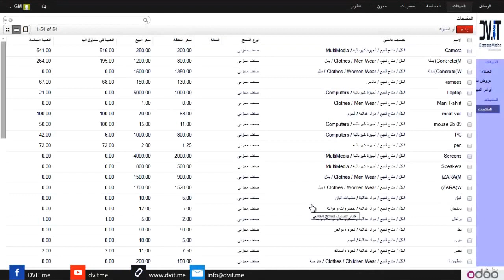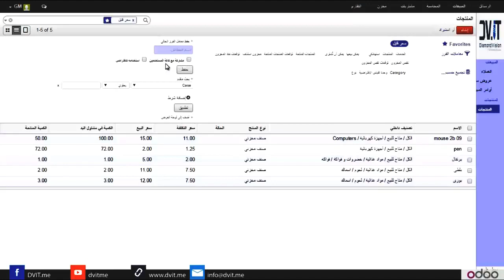كيفية انشاء فلاتر جديدة